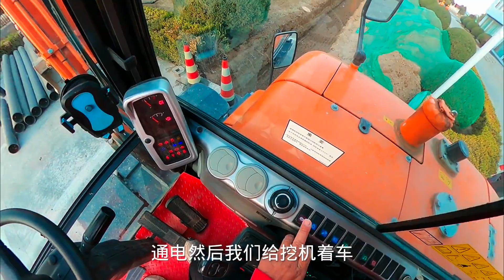工地给司机说不要干了，直接影响了司机的GDP,还好找了点活干，没白跑！【挖机小何vlog】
哈喽大家好，我是开挖机的小何
本人从事挖机行业十几年，从学挖机到开挖机，养挖机，哭过，笑过，后悔过
我会每天在这里发布日常的一些工作内容，希望大家能够喜欢
喜欢我的兄弟们可以点赞、订阅加评论
最后祝大家生活中可以一帆风顺，事事顺利！